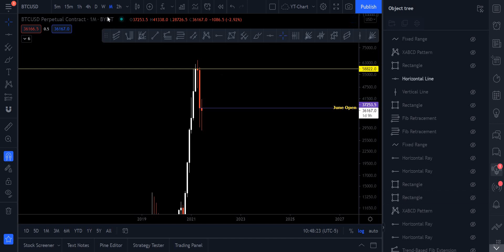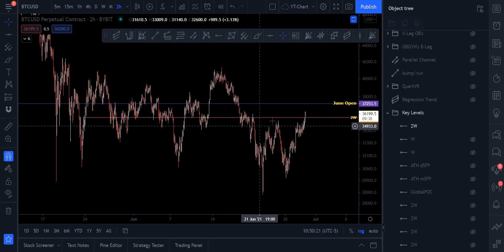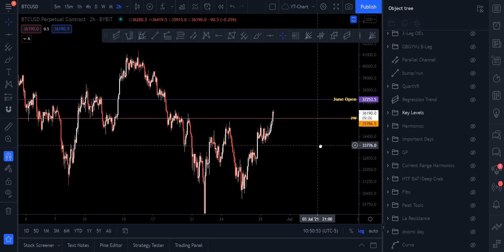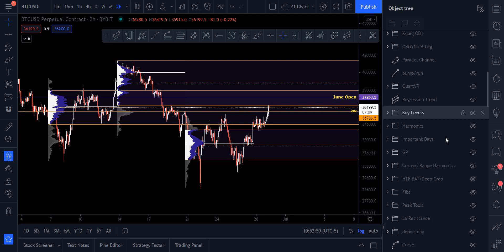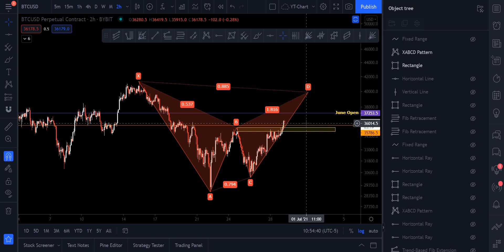Bitcoin Price Today BTC Volume Range Breakdown. End Of June Cryptocurrency Analysis 7min Or Less TA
Don't Be Bearish. Don't Be Bullish. Just Take The Best Trades.

Lost my old Account after getting up over 1600 subscribers for unknown reasons. So uploading a few prior videos to get the ball rolling. Enjoy the education. . Thanks So much.

Follow the Tiktok : magicinternetmoney